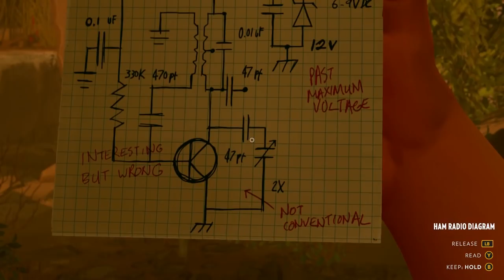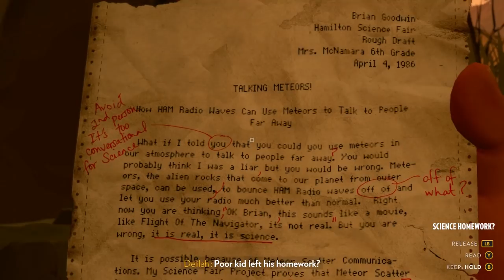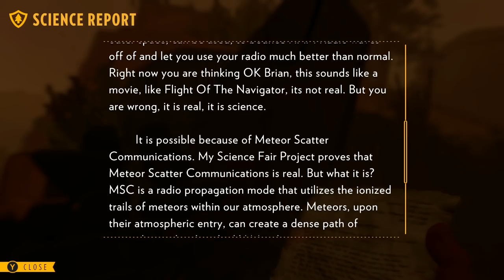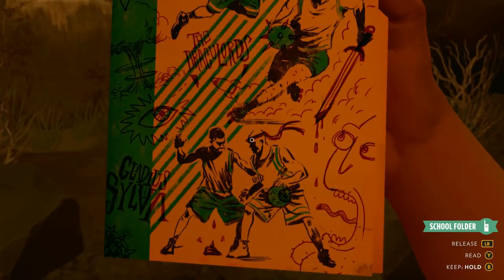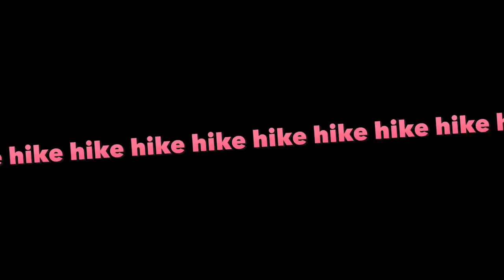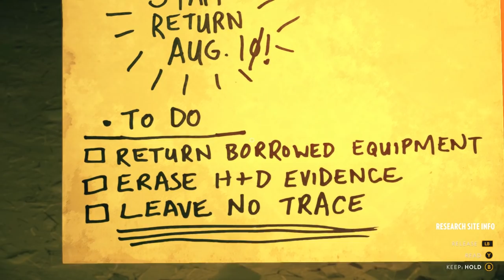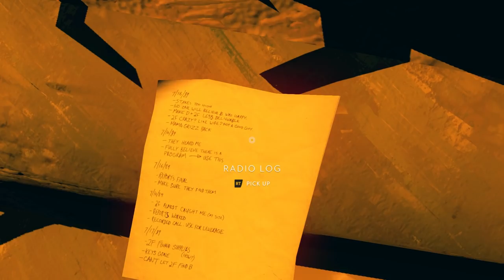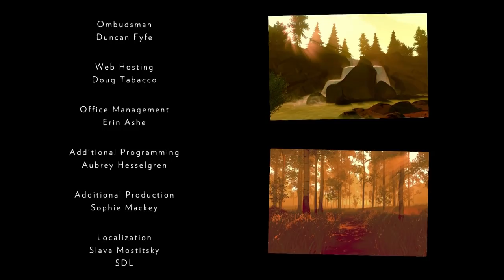Firewatch - FINALE - So Much for THIS Forest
The fire is big enough to supervise itself now.